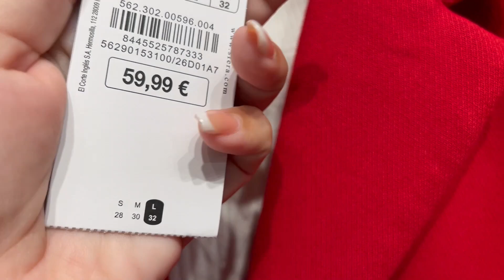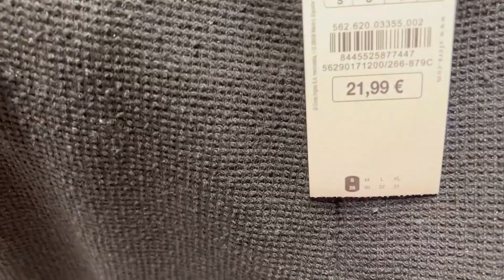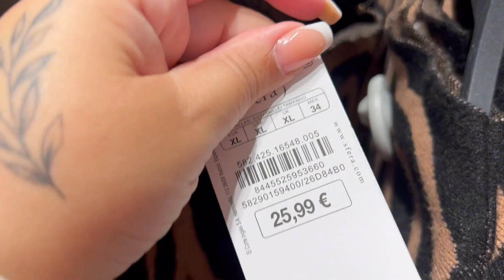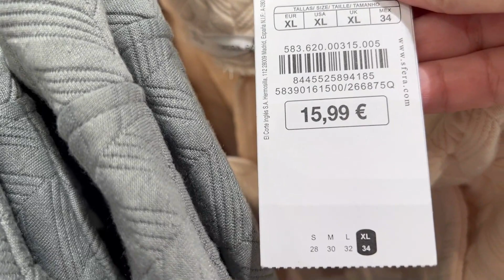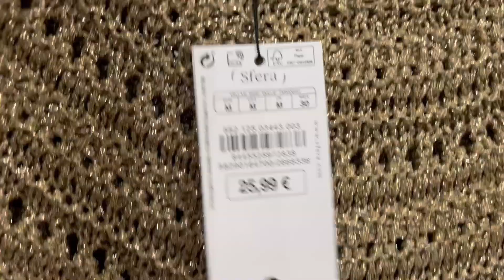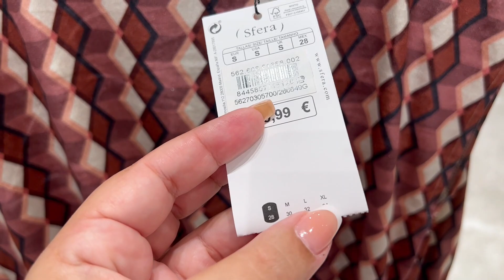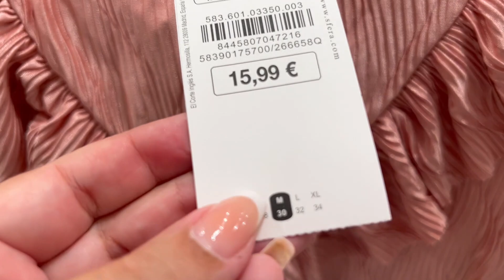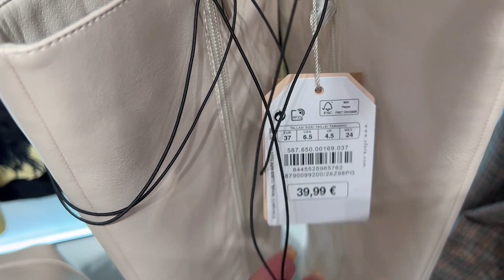SFERA ROPA NOVEDADES ❄️DICIEMBRE 2022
hola mi gente linda, nuevo video en el canal, SFERA ROPA NOVEDADES DICIEMBRE2022